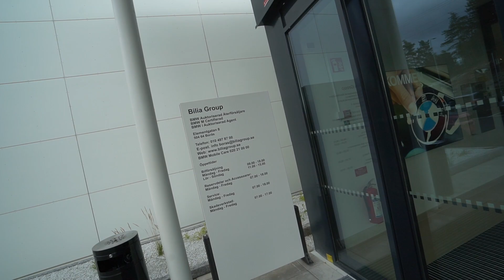MINA NYA FÄLGAR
Vill du ställa en fråga anonymt? :)

GOOD2KNOW:
Jag är 21 år gammal, bor i Alingsås med min sambo och våra två bulldogs :) ibland har vi även mamsens hund på besök, så då har vi tre härliga grabbar hemma..

Efter ni har börjat följa mig här på youtube ;) så kan ni kan även följa mig på:
Även grabbarna har instagram:
★ ANTONS INSTAGRAM: anton_frenchie
★ TYSONS INSTAGRAM: farbror_tyson
★ GREGERS INSTAGRAM: greggogreger

Ibland kör jag även med min Canon legria mini, som inte finns på marknaden längre tyvärr..
För action/vattenklipp osv: Gopro Hero5 Black